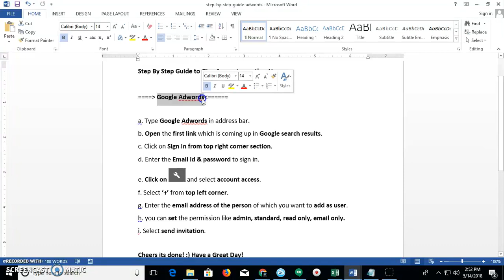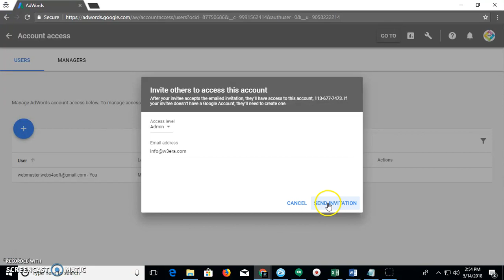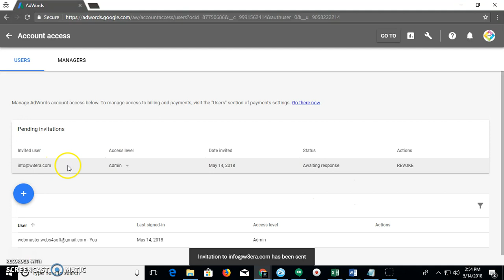How to Give Google AdWords Account Access to Another User - New Interface 2018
This tutorial will guide you on how to add or give access to new users your google Adwords Account! by https//